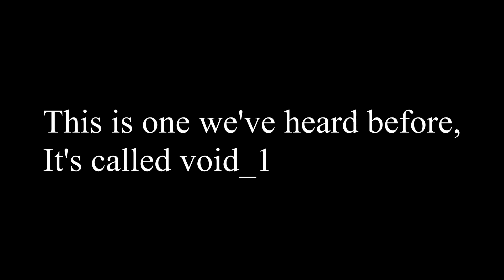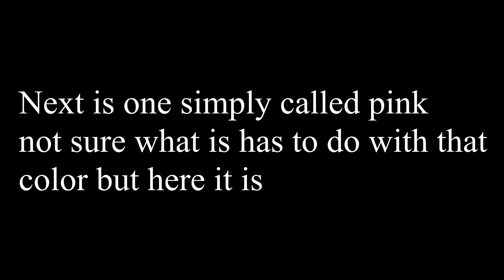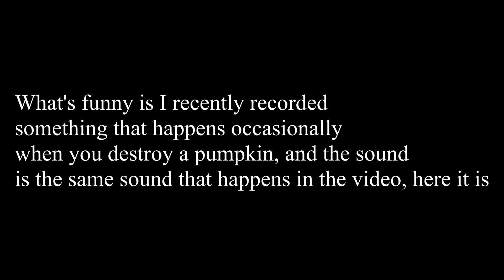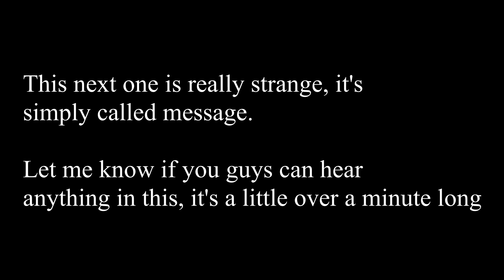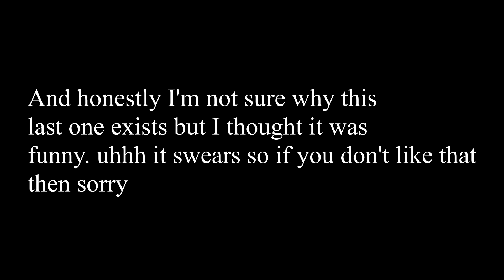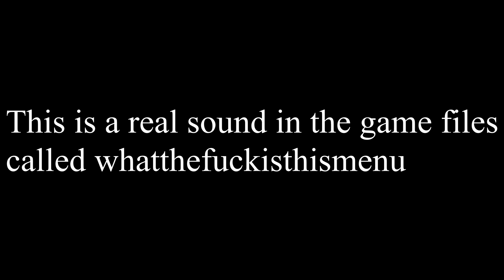The Spookiest of Sounds in People Playground